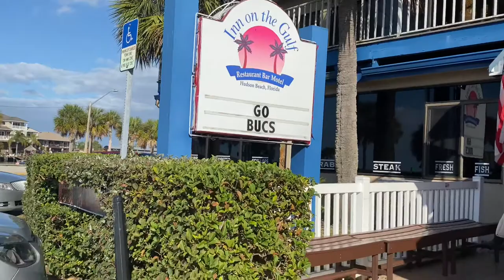Inn on the Gulf & Sam’s Beach Bar Hudson Florida